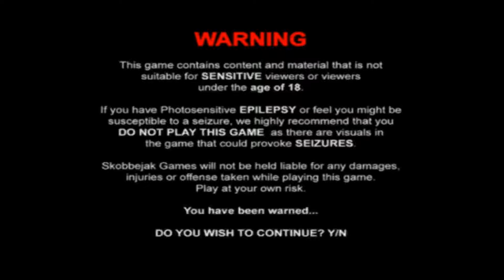Vapour gameplay bemutató: 1. rész: Tudod kit ijesztgess!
Egy újabb játékkal jelentkezek, melynek a címe Vapour, egy indie horror játék, melynek a célja, hogy különböző tárgyakat kell összegyűjteni pl. :kéz, kereszt, borda stb. Eleinte könnyűnek ltszik, de utána egyre nehezebbé válik, ugyanis, egy fekete szellemszerű lény követ minket, idegesítő hanggal. Az előnye, hogy lehet benne lőni zöld tűzlabdákat, és ellenségek is vannak, csak kezek és gerinces fejek. A káromkodásért pedig elnézést, de úgy rám hozta a frászt. Ha tetszett a videó, írjatok kommentet.